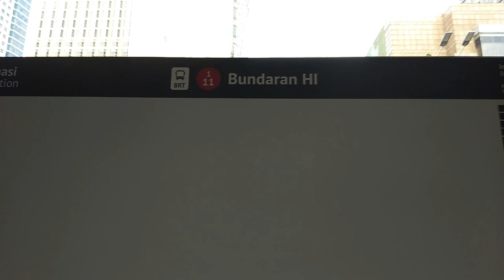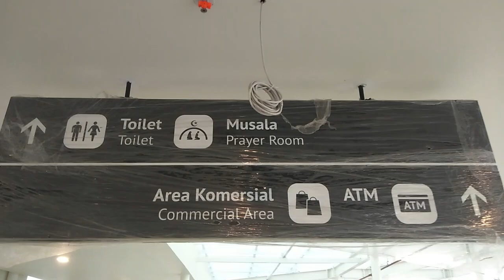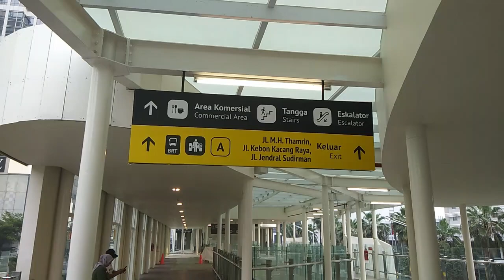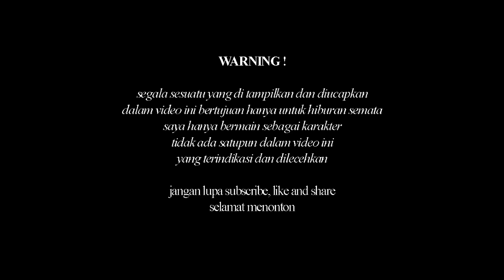KEREN‼️CAR FREE DAY JAKARTA, PEMERSATU BANGSA | HARI BEBAS KENDARAAN BERMOTOR | WALKTHROUGH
Hari Bebas Kendaraan Bermotor (HBKB) atau dalam bahasa Inggris disebut sebagai Car Free Day bertujuan untuk mensosialisasikan kepada masyarakat untuk menurunkan ketergantungan masyarakat terhadap kendaraan bermotor. Kegiatan ini biasanya didorong oleh aktivis yang bergerak dalam bidang lingkungan dan transportasi. Tema penting dalam hari bebas kendaraan bermotor, adalah tinggalkan kendaraan bermotor di rumah dan berjalan kakilah atau gunakan kendaraan tidak bermotor ataupun menggunakan kendaraan umum untuk perjalanan panjang.
Di seluruh dunia, tanggal 22 September diperingati sebagai Hari Bebas Kendaraan Bermotor Sedunia

Motor Vehicle Free Day (HBKB) or in English referred to as Car Free Day aims to socialize to the community to reduce people's dependence on motorized vehicles. This activity is usually driven by activists engaged in the environment and transportation. An important theme in a motor vehicle-free day, is to leave the motor vehicle at home and walk or use non-motorized vehicles or use public transportation for long trips. Around the world, September 22nd is celebrated as World Motor Vehicle Free Day

Would you like to find out more about Walk Through?

Walk Through menampilkan lokasi paling menakjubkan dari berbagai tempat terbaik
Ayo temukan tempat tersembunyi yang indah di seluruh Dunia